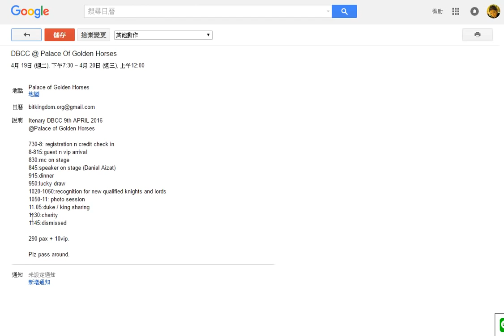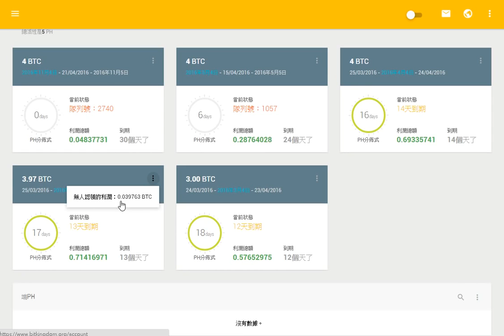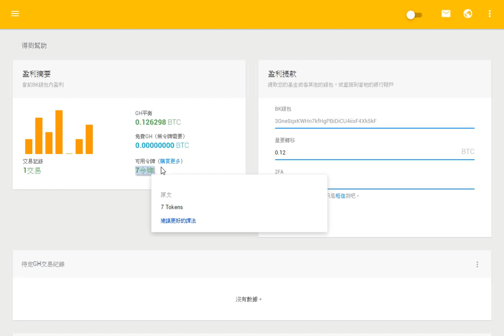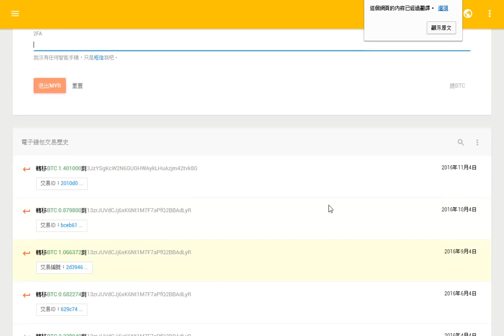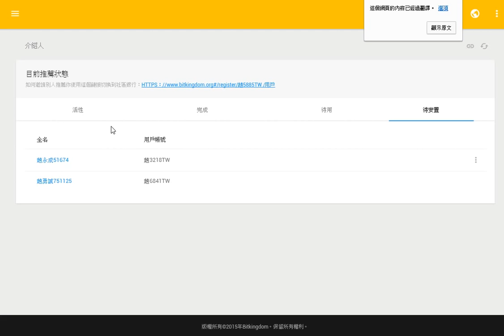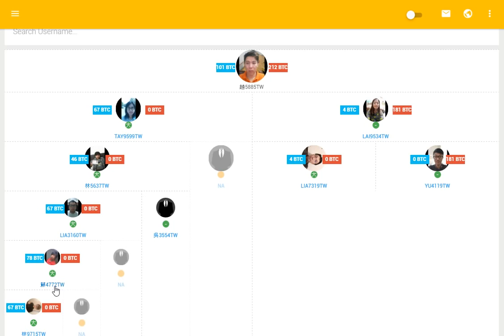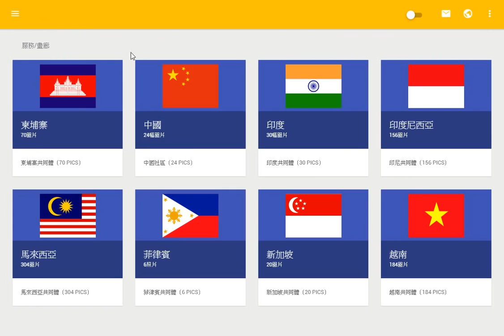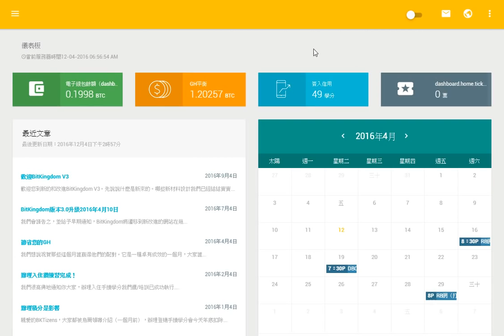後台各項介紹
正規比特幣互助銀行國際大盤
Bitkingdom真的來台灣了!
快搶趨勢!!
Bit Kingdom 2015年10月創建於馬來西亞,是國際大盤是任何互助盤無法比擬的。
市場更廣並且能夠避開政策風險。
不同的是比特幣互助採用
智能識別自動確認系統,無需傳圖,無需手工確認。
會員與會員之間不需要聯繫,沒有資金糾紛,一切全部自動化。
系統嚴格把關身份，手機驗證，防範了多帳號的錯誤。
及最大上限與月期，拒絕取消掛單，防止會員惡意洗幣操單。
靜悄悄地賺錢,加入後,你會知道賺錢會如此Easy!
簡易獎金如下:
30%的分红每月
10%的推薦獎金
10%的配對獎金
最小提供幫助0.1比特幣，最大是20比特幣。
完全自動化
你創建帳號的時候，它會自動根據你的資料幫你同時創建了一個 blockchain (美國錢包)。
這個BK錢包是專門和BK社區綁定的，是獨一無二的，擁有三重安全認證防護。
你會永遠擁有它，就像自己的幣託操作一樣打幣收幣都可以。
所以當你想提供幫助的時候，你只需要通過你幣託的比特幣錢包把相對應的比特幣轉到BK錢包裡。
(你準備好了幣，便可以賺取每天1%利潤)
得到幫助的時候，社區其他玩家的比特幣會自動轉入你的BK錢包，你再從BK錢包轉到幣託提領現金就可以了。
PS: 不用等掛單，不用等匹配，不用手工確認收款，一切系統自動化（需要實名認證), 自動入帳國際錢包.
投資風險請自行評估!

想了解的朋友請加Line ID:superyoyo777

引用自夥伴前輩"趙得助"